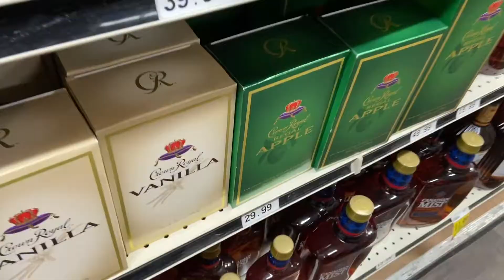BTS And New Music!!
Updated Daily!